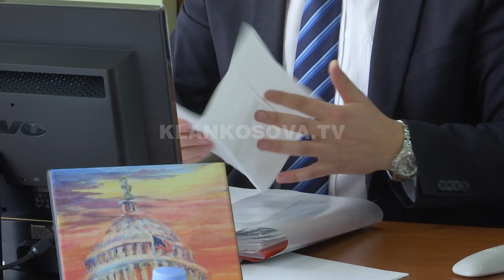Gjuriq kyçet në lojë, ka këshilla për Listën Serbe - 12.07.2017 - Klan Kosova